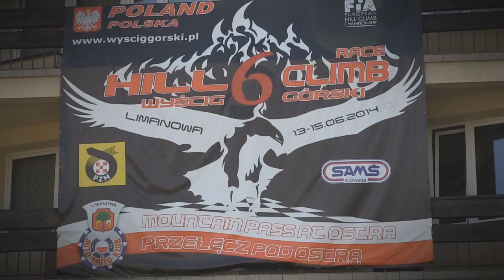EHCC Limanowa 2014 | Jakub Siarzewski | Fiat Cinquecento [MotoRecords.pl]